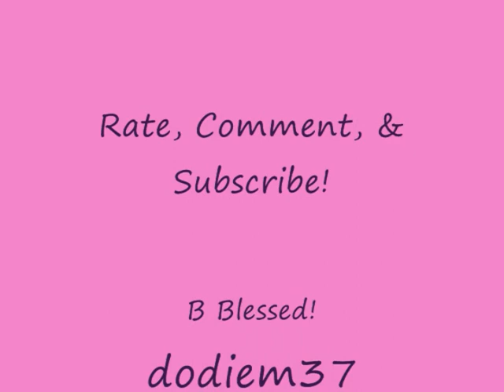Mighty Mini Haul.wmv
Products purchased by me at my local beauty supply store.

NK HD Eyeshadow: blue, pink, and black
Sinful Colors Lipgloss: Lilac Song

Check out the products!